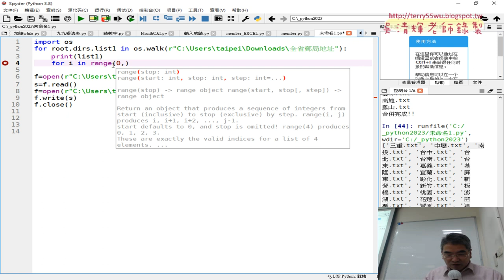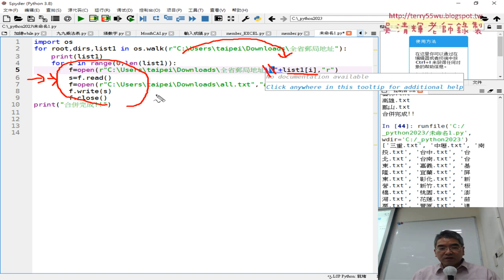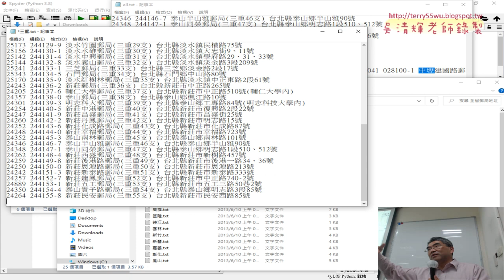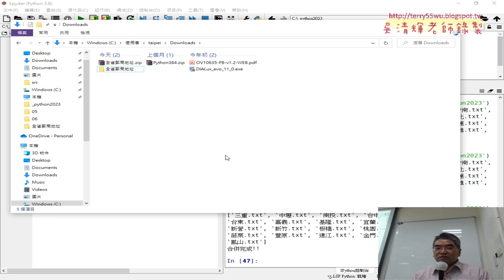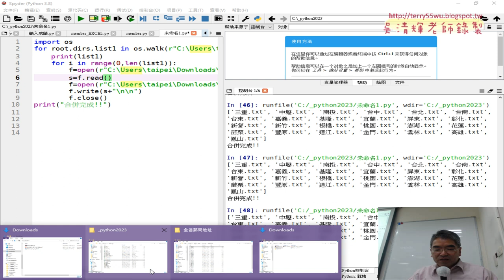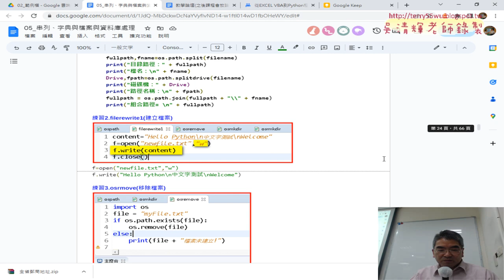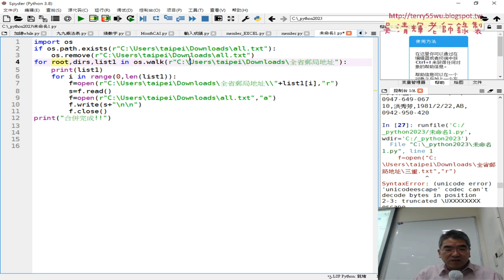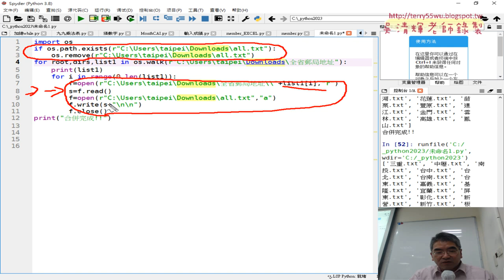04 迴圈取得所有檔名與合併與判斷all檔案與刪除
01_重點回顧與檔案讀取到串列與迴圈輸出
02_全省郵局地址合併所有檔案
03_用os的walk方法取得所有檔名副檔名
04_迴圈取得所有檔名與合併與判斷all檔案與刪除
05_再將合併後的檔案分割回25個檔案
06_將alltxt再分割回25個檔案
07_SQLite寫入資料庫練習與改為member資料
08_將member資料寫入資料庫與下周預告

課程簡介：
1.建置Python開發環境與程式測試
2.基本語法與結構控制件
3.迴圈資料結構與自訂函數
4.串列、字典與檔案與資料庫處理
5-1.開放資料處理CSV和JSON資料處理(停車與PM2.5)
5-2.開放資料處理練習題_新北市開放資料JSON
5-3.GOOGLE雲端當CSV來源與CSV處理
5-4.網頁資料擷取基礎與外匯
5-5.網頁資料擷取台彩與股市資料
5-6.擷取網頁上櫃股票行情
6.使用Pandas與處理_Excel_試算表
7.VBA與Phython連結MYSQL資料庫
8.視覺化報表使用圖表繪製

吳老師  111/5/17